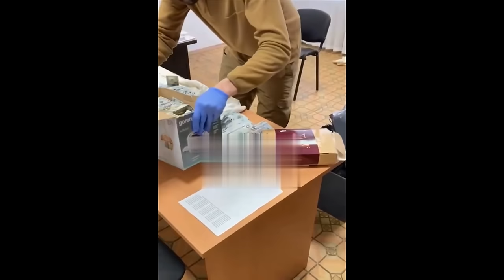СРОЧНО! Медведев хочет Одессу! У Зеленского плана "Б" - НЕТ! Миллион долларов: "Плати или служи!"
Ссылка на мой Instagram на мою страницу в Facebook, где вы можете мне написать